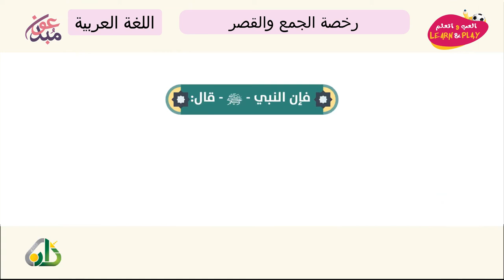رخصة الجمع والقصر